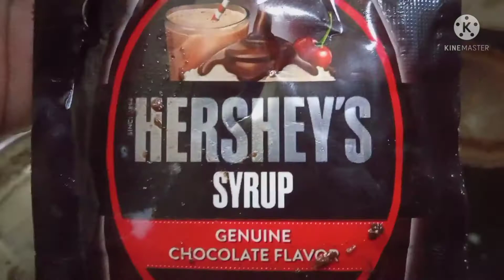oreo shake | its very tasty| you can make easily| tarukh official